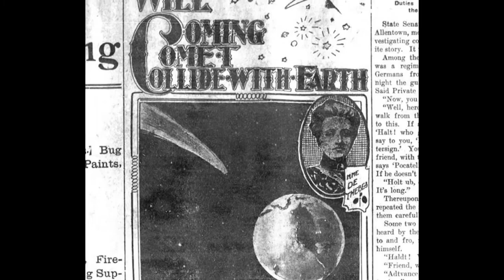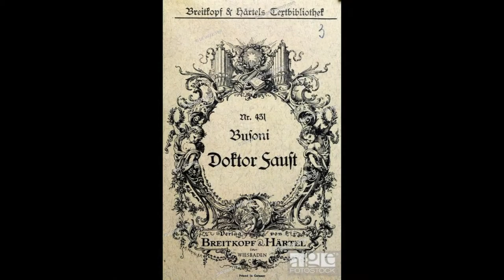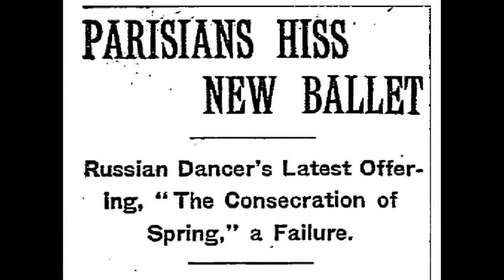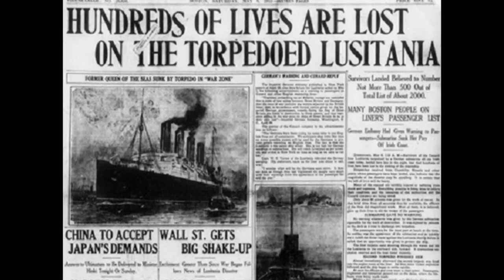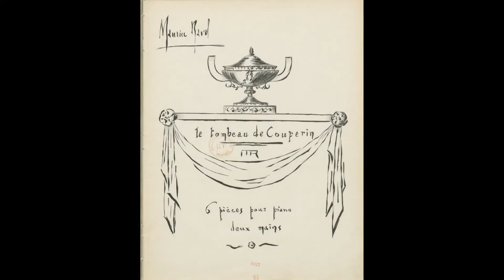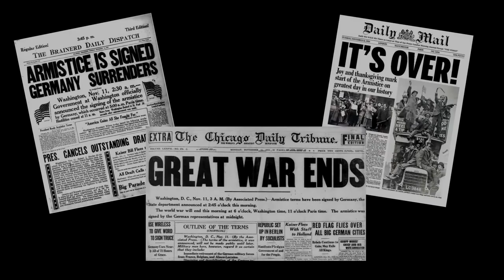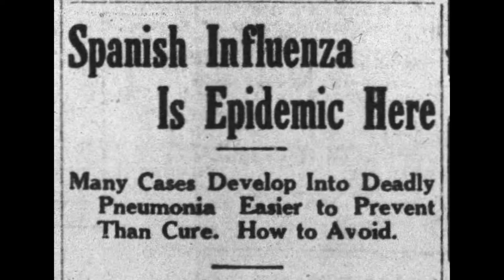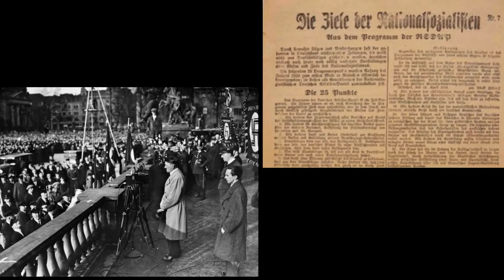Into Darkness: Piano Music from 1910-1920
The years before, during, and after the Great War (World War I) were filled with societal upheaval, unspeakable pain and endless death.  But for artists and musicians, they inspired some of the greatest masterpieces ever created.
Highlighting Svetlana Belsky's performances of music from Debussy to Stravinsky, this film
presents these works in the context of contemporary art, history, poetry and more.
00:00 Introduction
00:15 1910. Three views of the world.  Prokofiev, Prelude Opus 7, No. 2, Rachmaninoff, Prelude Opus 32 No. 5, Debussy, "Les Collines d'Anacapri"
06:11 1911 The world in Turmoil
06:28 1912 Ferruccio Busoni's Sonatina Seconda
11:14 1913 Stravinsky's The Rite of Spring (arr. V. Leyetchkiss)
17:29 The Great War.  Ravel's "Tombeau de Couperin"
28:00 The Roaring 20s.  Charles T. Griffes, Piano Sonata